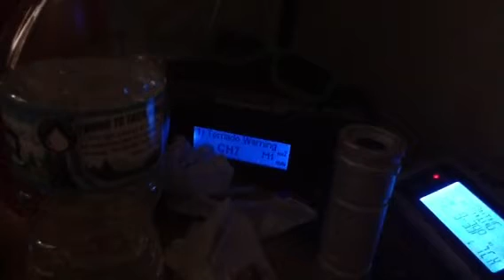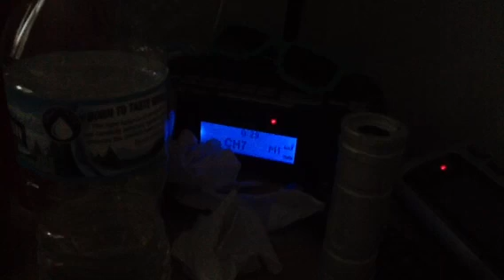Tornado Warning - 5/14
It's coming our way, and FAST.